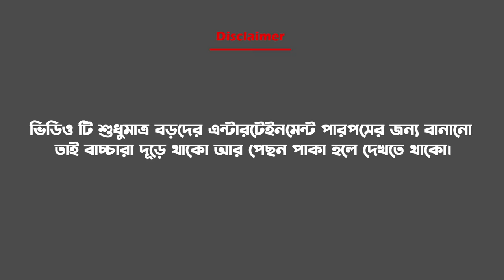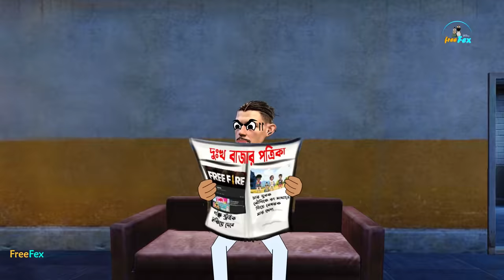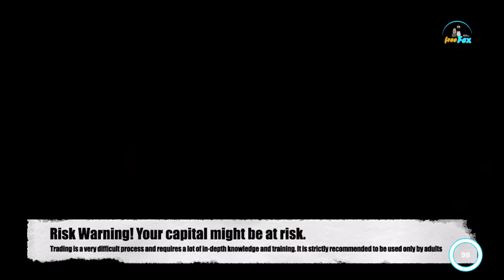বিড়ি কেলেঙ্কারি | biri kelenkari best funny free fire cartoon video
Although it is a funny cartoon video, it is not made for kids. This video is only for adults.

Storyline-
The story centers on two friends Victor and Pacha, and they discuss the Biri while pooping on the river beach and they smoke Khocha bari.
On the other side, Pacha's father has known, that Pacha had stolen his Biri. These are the main things of this story and see the end of the video what happens with Pacha.

Social link-
Animation and editing - Sujoy Pakhira
Script & Concept - Sujoy Pakhira
Voice recording - Rinku Mondal, Pallab Malik & Sujoy Pakhira